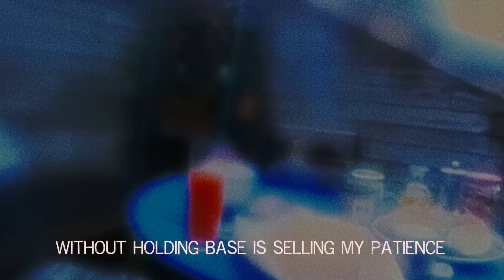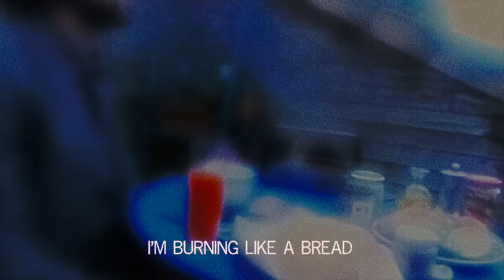Iscle Datzira - THIS IS THE FEELING + LYRICS2 HD1080 [Video Oficial]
"THIS IS THE FEELING" (Temps Record, 2020) és un single electro-acústic que reflexa les
alteracions de la nostra realitat produïdes per la música. En un món envaït per ones i pantalles, on la publicitat controla els interesos de la població, Iscle Datzira transmet el seu missatge.

Com a productor, músic, compositor, autor, director i dissenyador d'aquest videoclip, Iscle Datzira ens mostra la combustió i convivència orgánica entre sons i imatges excitades rítmicament, cap a la carbonització.